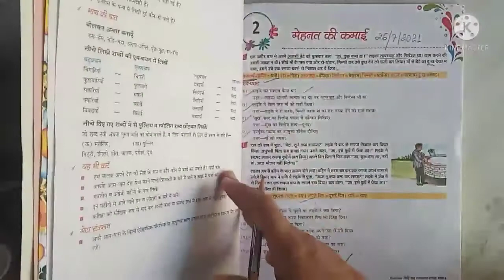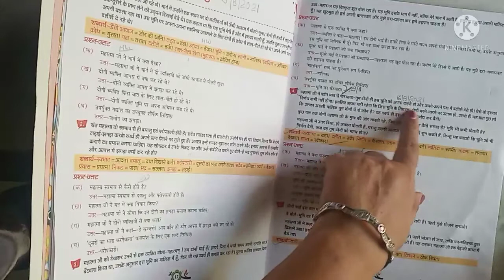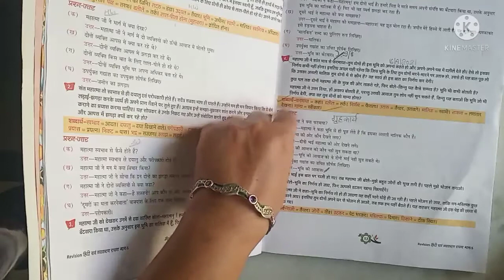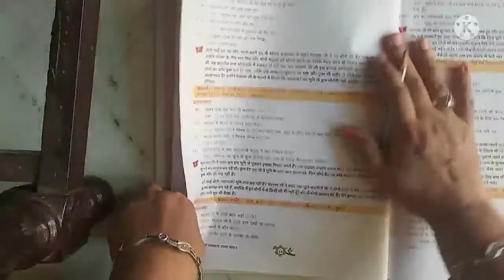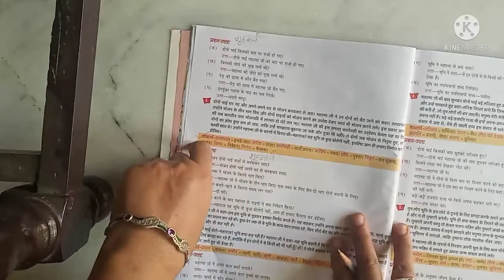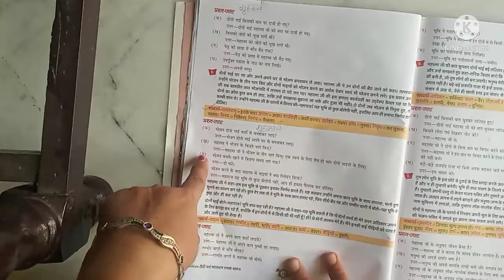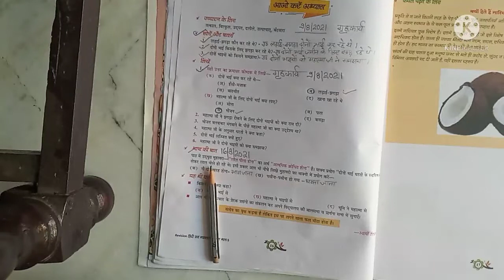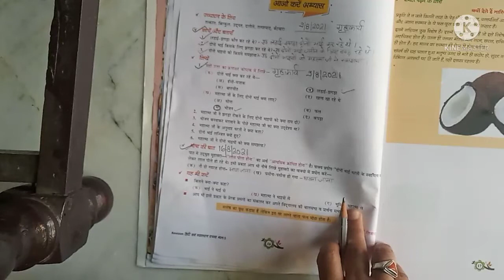हिंदी कक्षा - 5 पाठ- 3 By Lalita ma'am